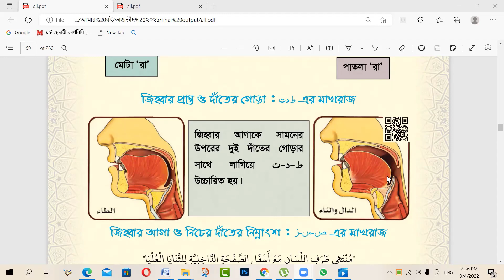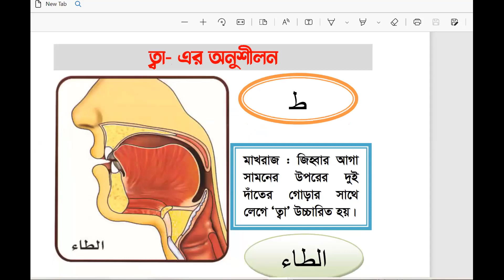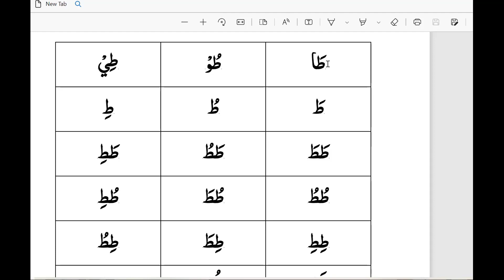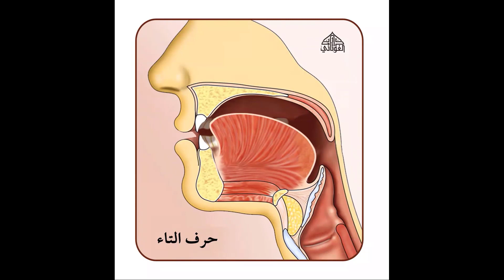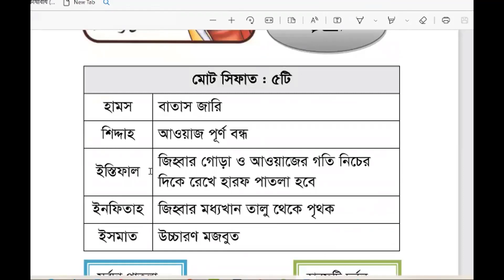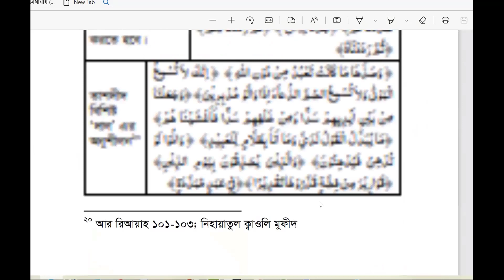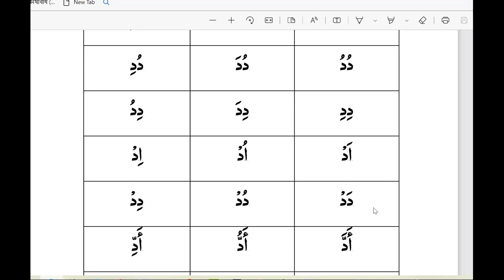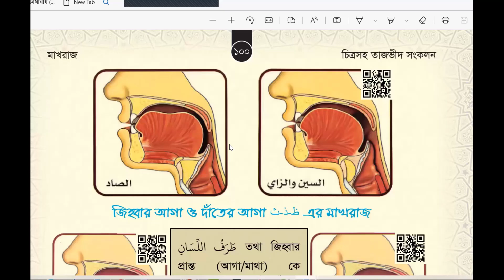সচিত্র মাখরাজ কোর্স (ط د ت)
প্রিয় ভিউয়ারস, ইসলামী বিভিন্ন গুরুত্বপূর্ণ বিষয় নিয়ে আমরা নিয়তমত আপনাদের খেদমতে উপস্থিত হচ্ছি। উন্নত এবং সুন্দর ভিডিও মেকিং এর জন্য স্পন্সর এবং ডোনেশন একটা ফ্যাক্ট । আমাদের আয়োজনগুলো তৈরিতে এর শুন্যতা ভীষণ । আল্লাহর রহমত, নিজেদের প্রচেষ্টা এবং আপনাদের অব্যাহত ভালোবাসায় আমাদের এগিয়ে চলা  । আশাকরি আপনার সুযোগ থাকলে ভিডিও তৈরিতে স্পন্সর অথবা ডোনেট করে এ পথচলাকে বেগবান করবেন ইনশাআল্লাহ ।